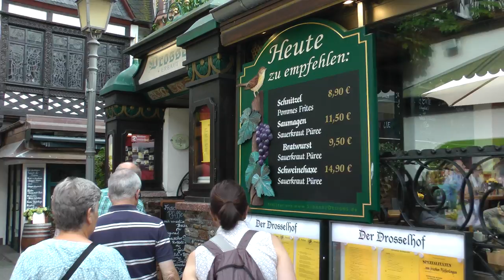world famous Drosselgasse, Rudesheim, Germany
This is the world famous Rudesheim Drosselgasse which is a 144 meter long lane in Rudesheim, Germany which is an old yet very touristy German village on the Rhine which has a year round population of only 3000 yet sees 10 million visitors per year. The Drosselgasse is world famous for its beer cafes, restaurants and dancing and drinking establishments. We enjoyed our visit. As the video shows, this visit was part of a Viking River Cruises tour. This was the optional "Dine in Rudesheim" tour and features Viking Kara cruise director Elizabeth. If we had it to do over, we would visit the Drosselgasse ourselves and have dinner on the ship because the Viking food was amazing and better than what we had at the Rudesheimer Schloss which is one of the most famous establishments on the Drosselgasse (actually rated #1 by TripAdvisor).